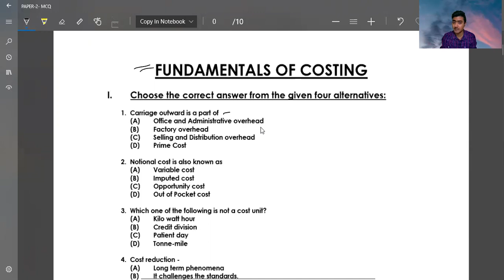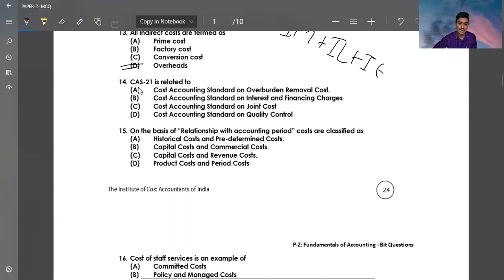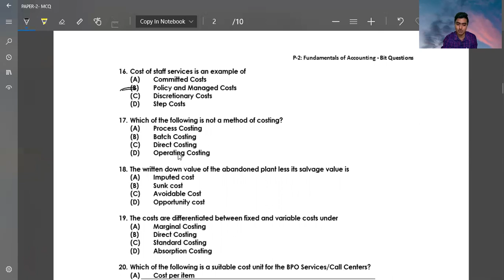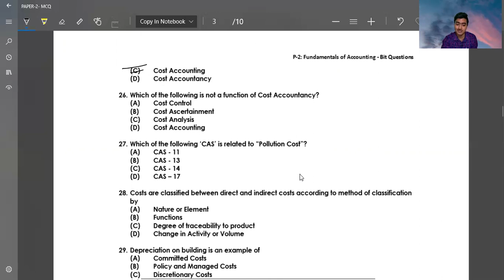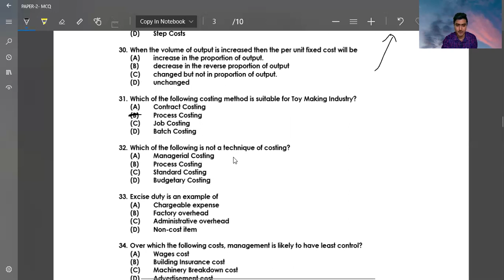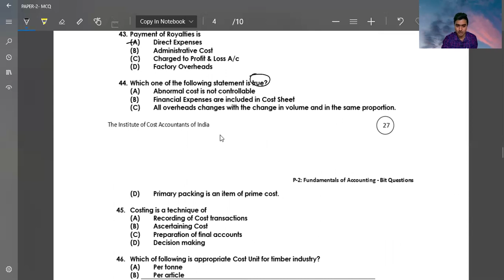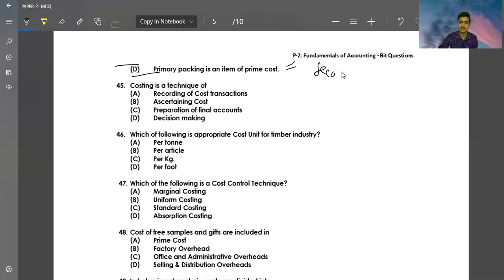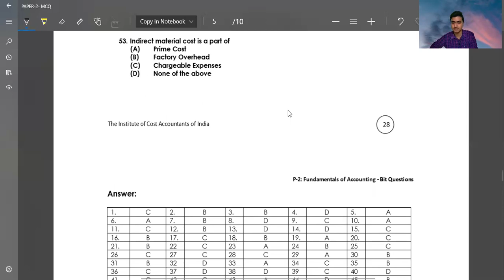34. Multiple choice questions | CMA Foundation Cost | Lecture - 2